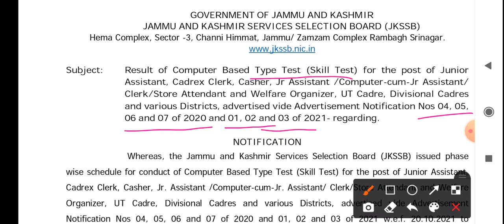jkssb Junior assistant typing test results out | Skill test